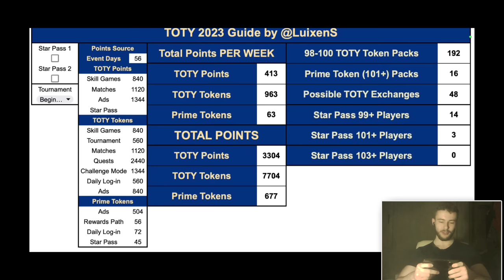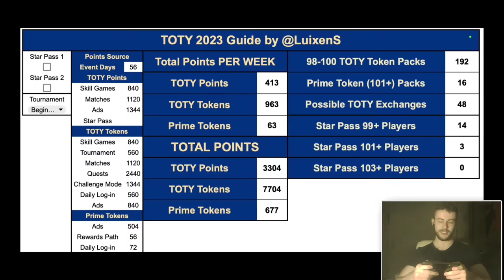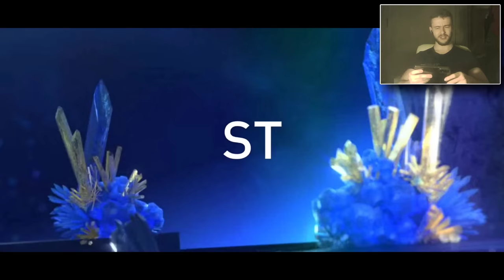ОТВОРИХ 105ОВР+ ИГРАЧ⭐| ПЪЛНО РАЗЯСНЕНИЕ НА TOTY ЕВЕНТА!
Завръщам се след повече от 4 месеца с един масивен пак оупънинг+разяснение на ТОТИ евента🔥